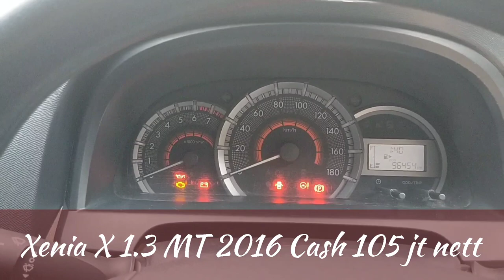Masuk 3 mobil Harga murah